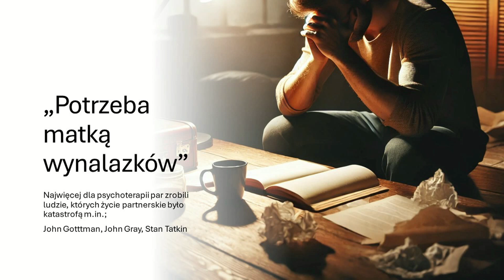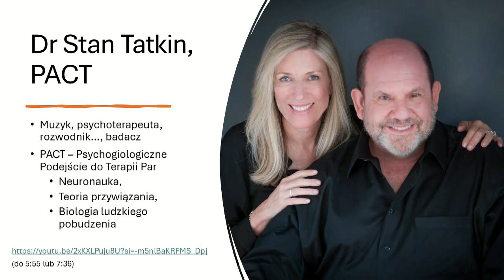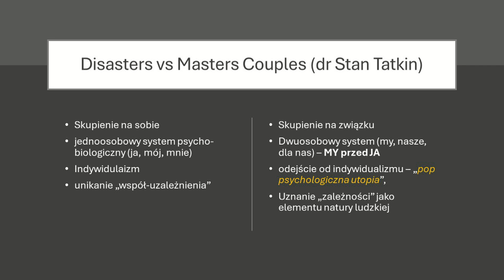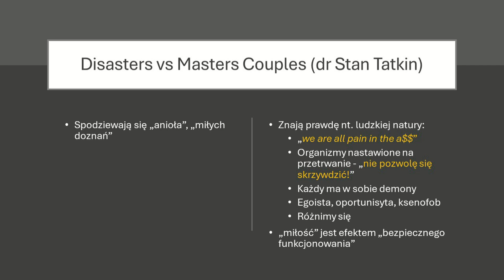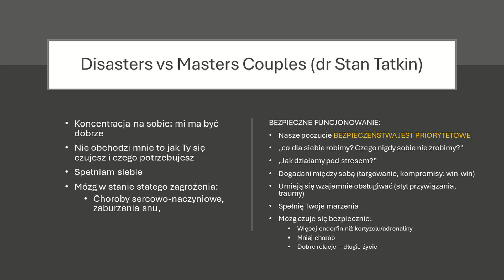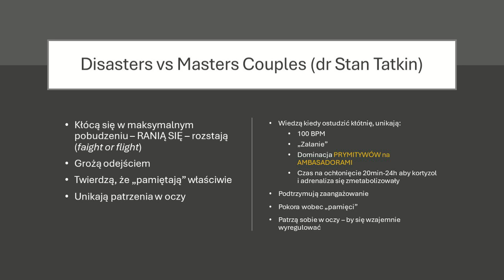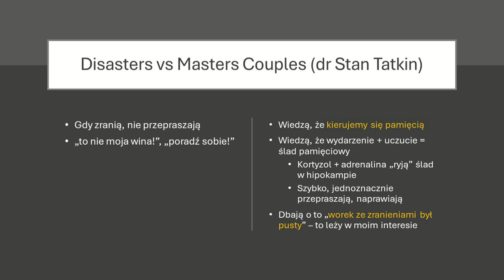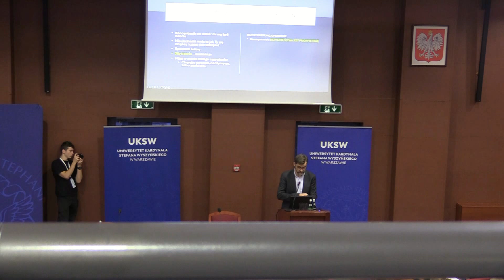Robert Gajewski (1)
Neuronalne podstawy autodestrukcji partnerskich relacji – doktorant Robert Gajewski
Konferencja naukowo-szkoleniowa.
Zdrowie psychiczne współczesnego człowieka.
Pułapki autodestrukcji i skuteczna terapia
4 grudnia 2024 UKSW